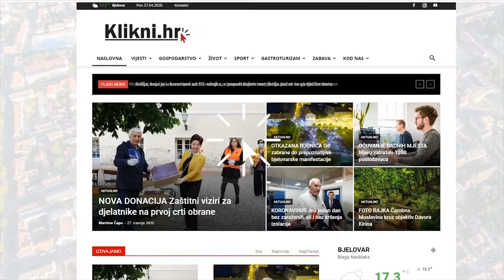INTERVJU S IVANOM IVANČIĆEM - Komunalac Bjelovar u 2020. godini